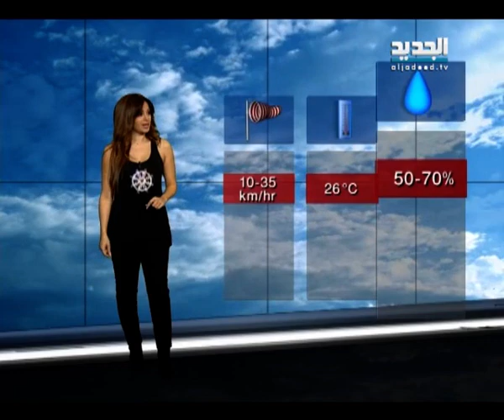نشرة الطقس الصباحية 25-10-2014